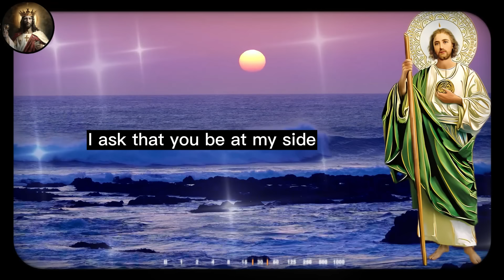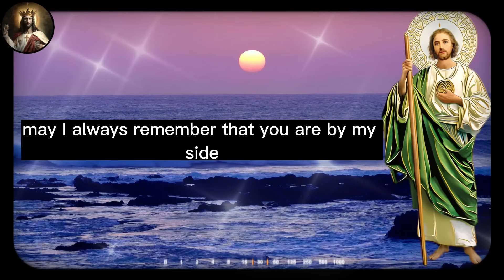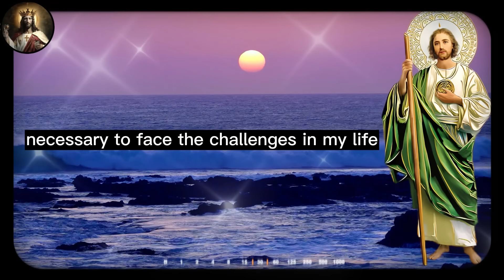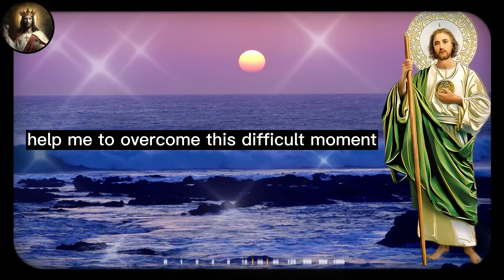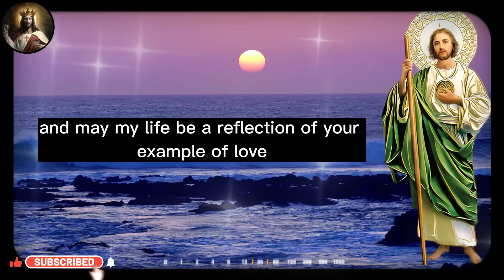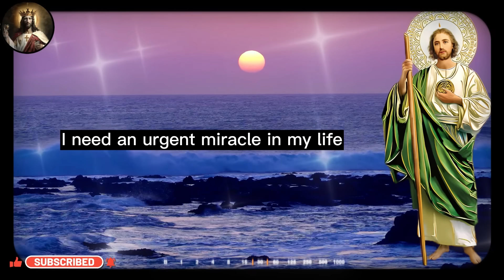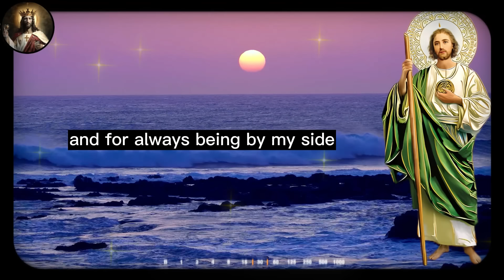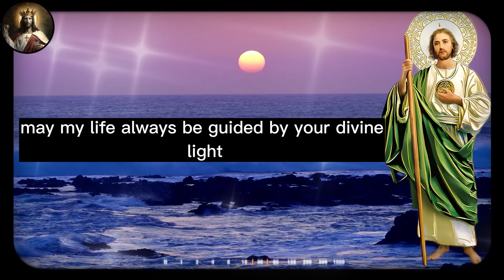🛑 Powerful Saint Jude prayer for a Miracle for urgent needs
O Saint Jude, faithful apostle and friend of Jesus, I ask that in this moment of anguish and despair, you help me to find the necessary strength to overcome this adversity that presents itself in my life.
I know that you are the saint of impossible causes and desperate cases, so I place my problem in your hands, as I trust in your powerful intercession and unconditional love.
Saint Jude, you who are known as the protector of lost causes, I ask that you be at my side and grant me the grace I so desperately need. Do not allow hopelessness to take over my heart, but rather, allow me to find the peace and serenity necessary to deal with this situation.